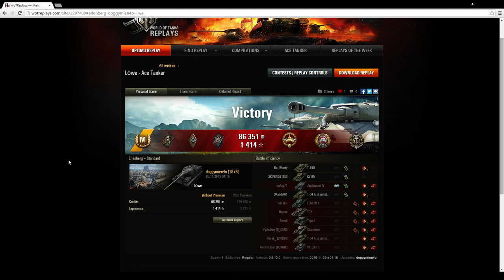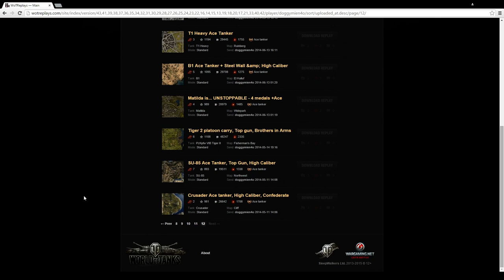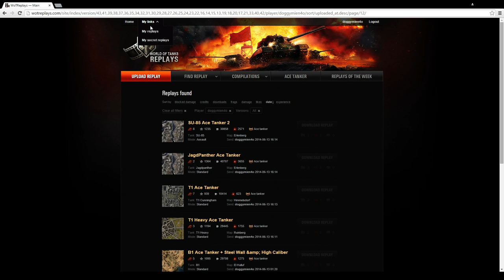WoT # 98 - Löwe - Танков Ас